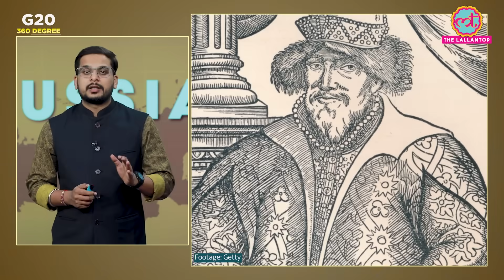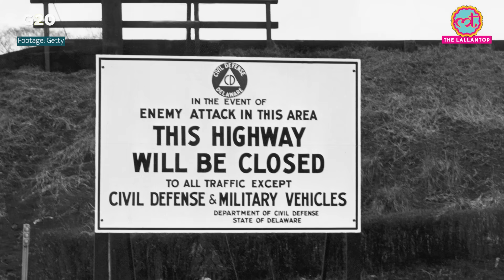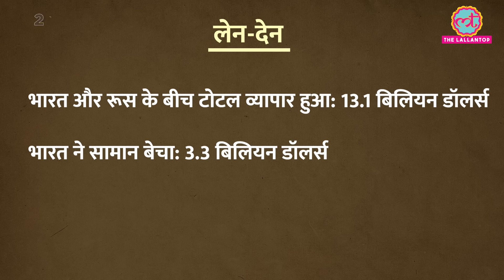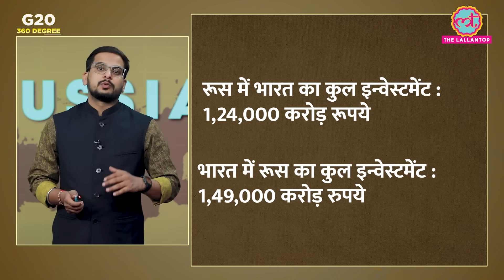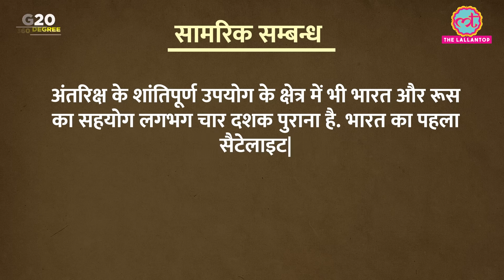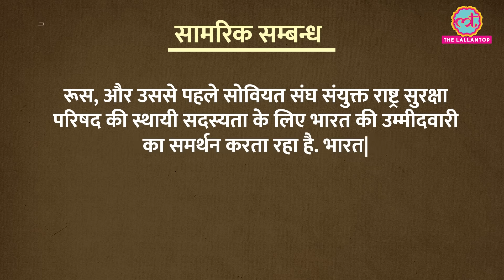Vladimir Putin ने कैसे किया जासूस से Russia के राष्ट्रपति तक का सफ़र?| G20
In this episode of our new series based on G20 Leaders Summit, we will explore the geography, history, political system, economy, the current government of Russia.
Russia is a vast country in northern Eurasia. It is the largest country in the world by area, spanning 11 time zones and incorporating a great range of environments and landforms. The history of Russia is long and complex, dating back to the 9th century. The country has been ruled by a variety of regimes, including the Tsardom of Russia, the Soviet Union, and the current Russian Federation.

The politics of Russia are based on a semi-presidential system. The head of state is the President, who is elected by popular vote. The head of government is the Prime Minister, who is appointed by the President. The parliament is bicameral, consisting of the State Duma and the Federation Council.

The economy of Russia is a mixed economy, with a large state sector and a growing private sector. The country is a major exporter of oil, gas, and minerals. It is also a major producer of agricultural products.

We'll also discuss Russia's participation in the G20, a forum of the world's 20 largest economies.